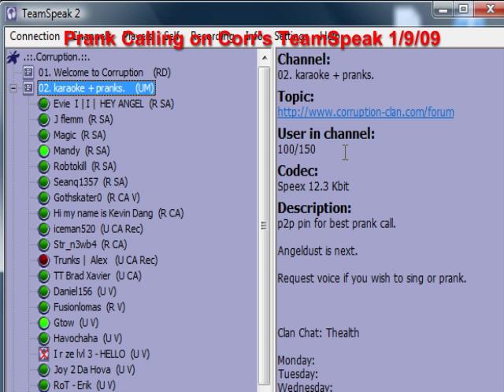Prank Call 2 - Blackman Voicemail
Runescape Corruption Prank Calling TeamSpeak 1/9/09